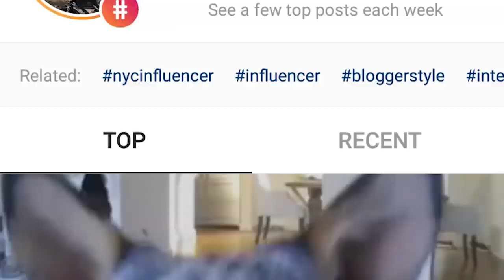2019 PERSONAL BRANDING STRATEGY | How To Become An INFLUENCER